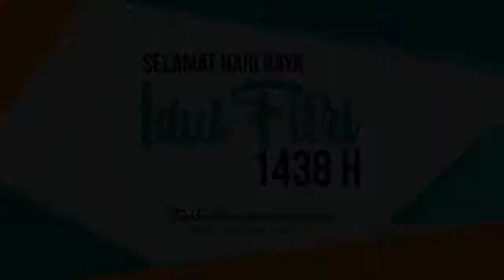Bukber 2017 | Yrama Widya Group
Buka bersama seluruh karyawan Yrama Widya Group pada ramadhan tahun 1438 H/2017